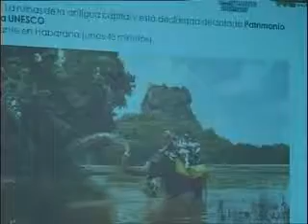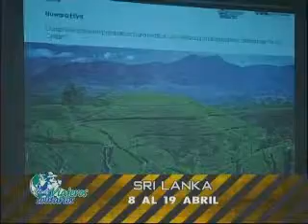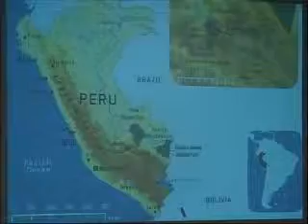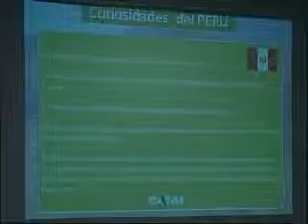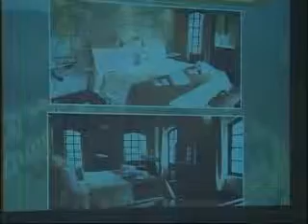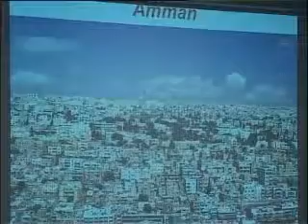Viajeros.Especial Club del Viajero Solitario 27/12/2012